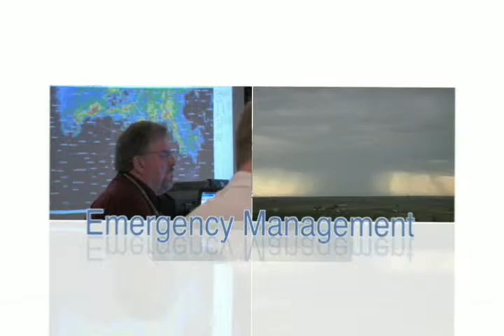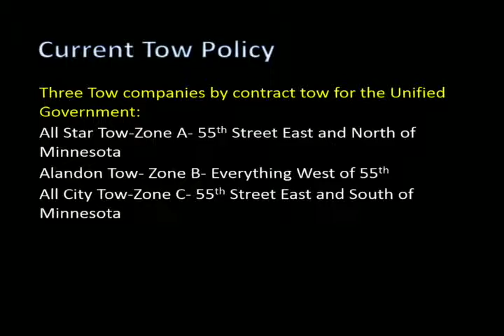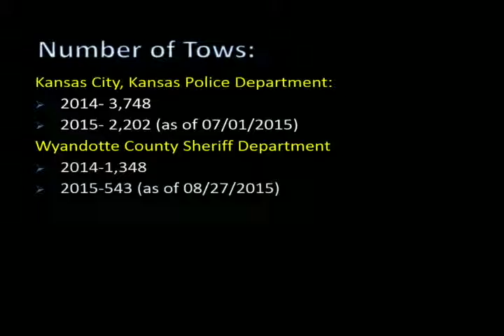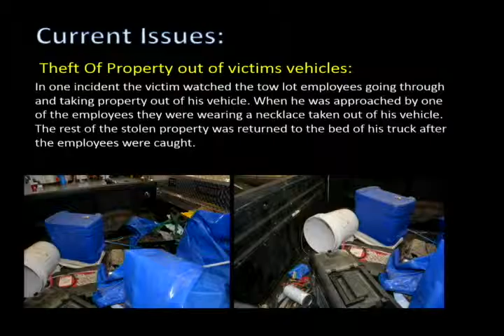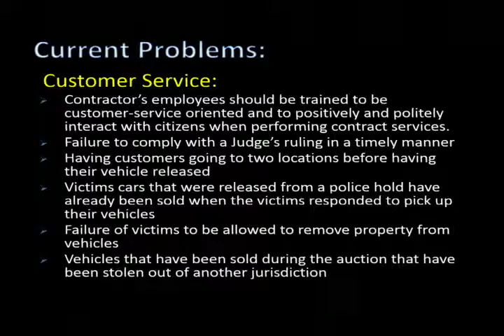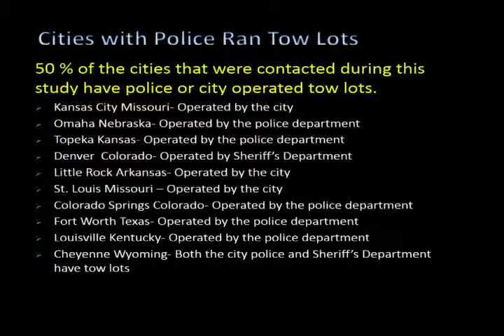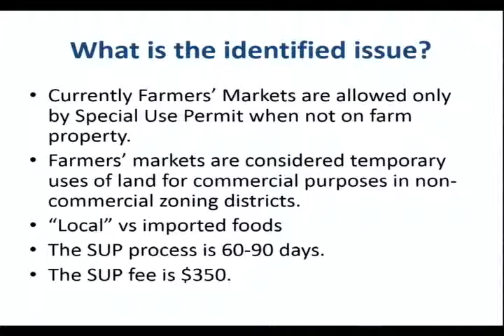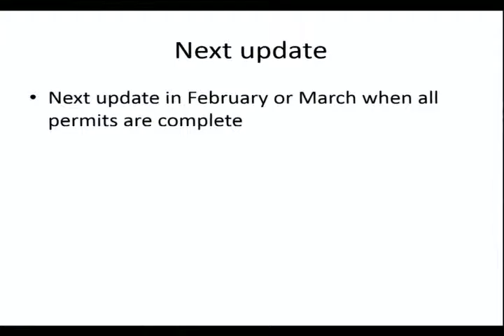9/28/15 Economic Dev & Finance and AHS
9/28/15 Economic Dev & Finance and AHS
Monday, September 28th, 2015 at 5:o0pm